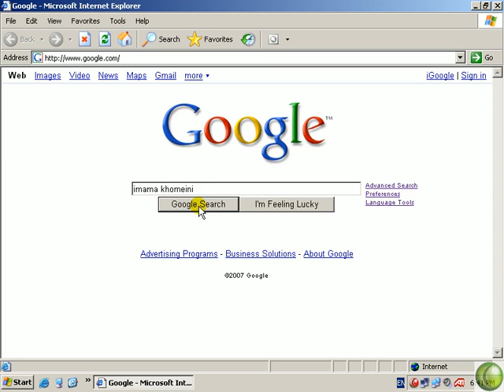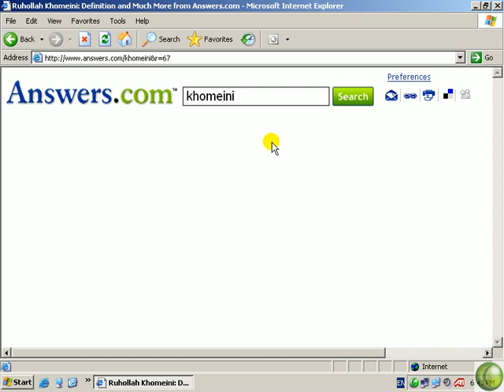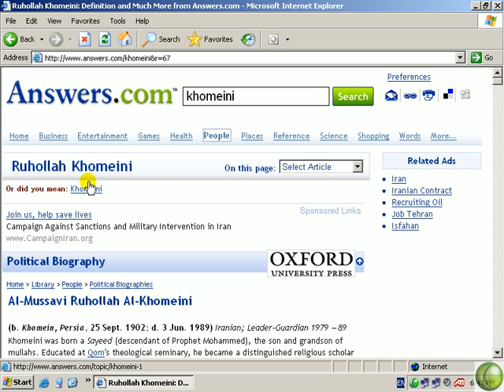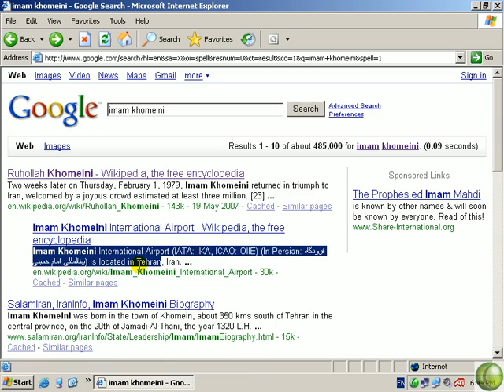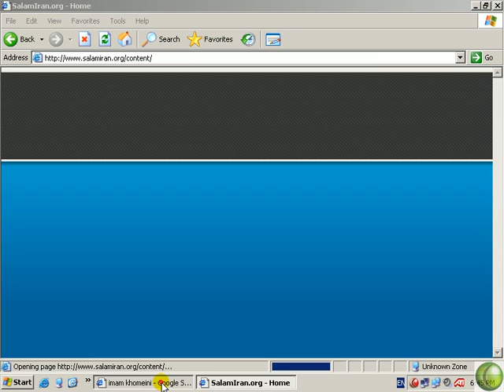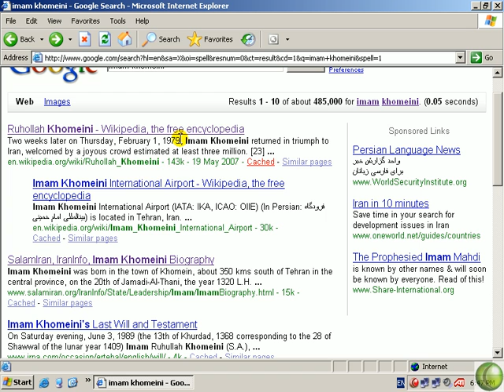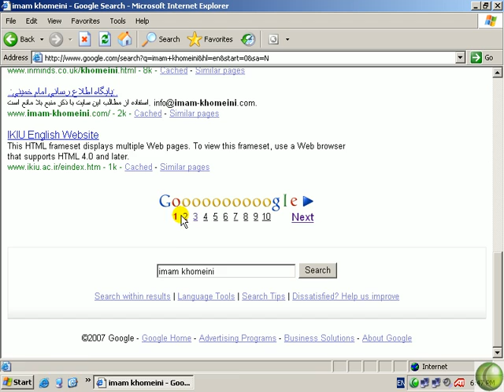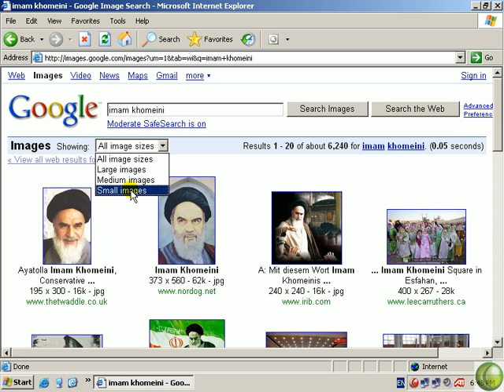جستجو در searching-05-firstpage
آموزش کامل - قدم به قدم پیدا کردن انواع  فایلها و جستجو و تحقیق در اینترنت از جمله ساِت جستجوگر گوگل و ساير سایتهای جستجوی مهم دنیا و ایرانی
1-Google, 2-My Excite, 3-AltaVista, 4-GO.com , 5 HotBot, 6-LookSmart , 7-Ask.com , 8-MSN.com
9-Yahoo! Directory 10-Google Directory and  Lycos
توجه شود هرچند این دوره اکنون قدیمی می باشند ولی تقریبا نحوه آموزش و تدریس و تنظیم و کار آنها شبیه برنامه های امروزی هست و مهمتر از همه اصول کار و تحقیق و نحوه تدریس به صورتی هست که  بیشتر مطالب مورد نیاز کار بابرنامه های جدید را نیز پوشش می دهد
Computer and Internet and google advanced searching